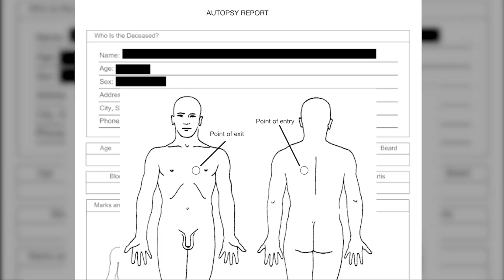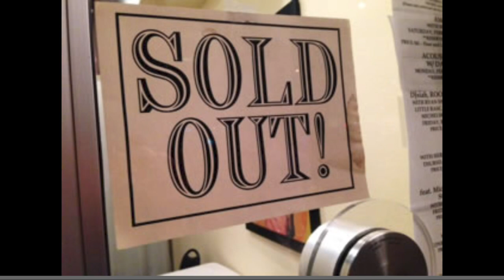'POWERPLAY' DOCUMENTARY PROMO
The explosive documentary 'Powerplay' captures the story behind the GB Gang founder and critically acclaimed author, Carlon Campbell Robinson.